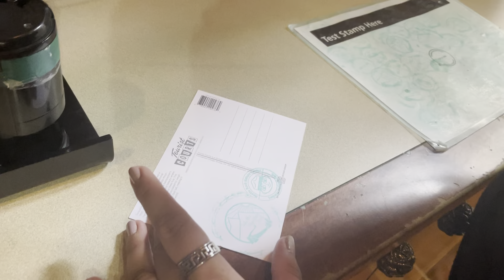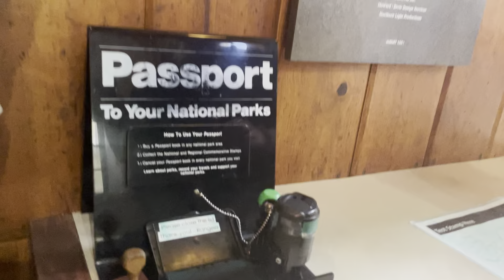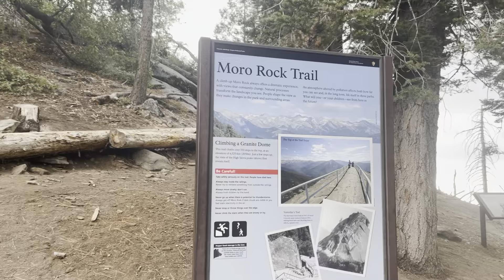Sequoia National Park